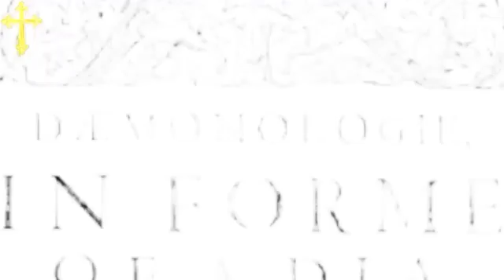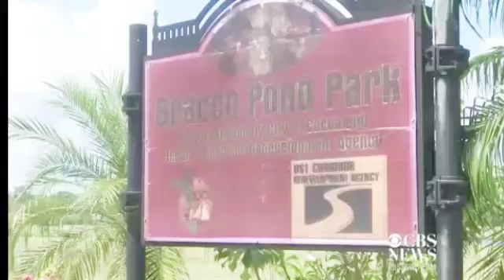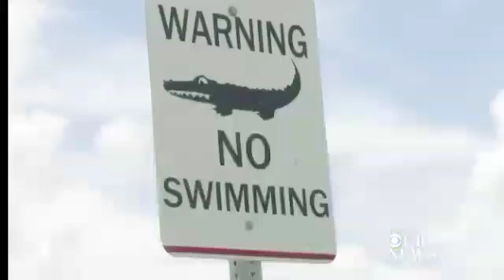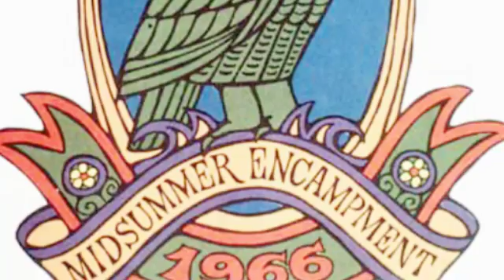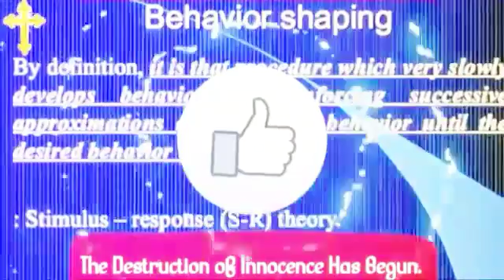The Simpson's~§ystematic De-Sensitization [2017]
I've asked kids Do They Prefer The Old Simpsons vs The New Simpson's and They didn't know what i meant because ...they weren't born when it came out. Most of us who use to watch it in the 80s and 90s don't really watch it anymore ..so what are the kids watching Now? .